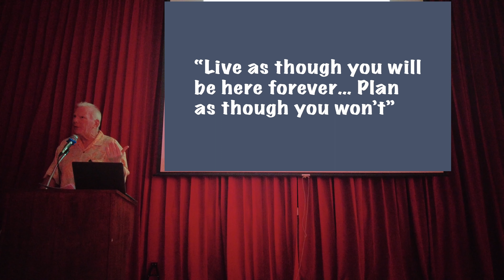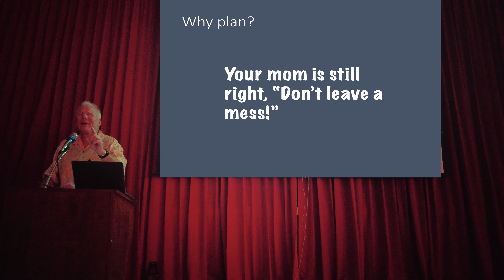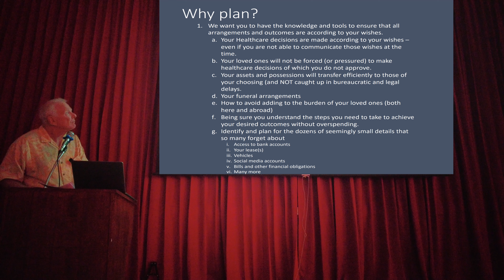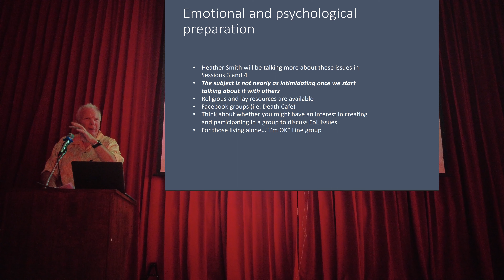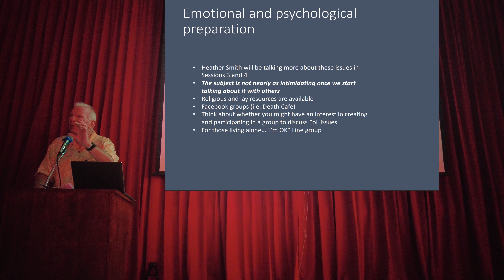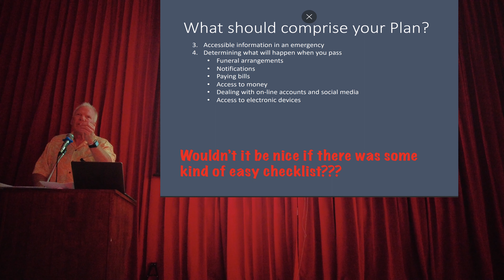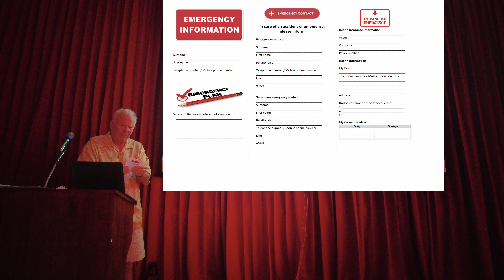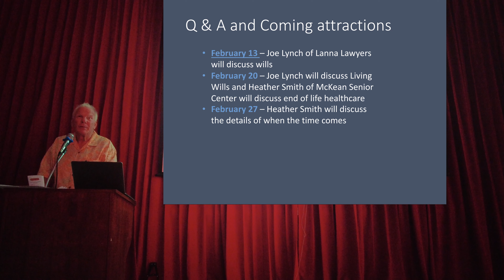End Of Life Planning For Expats In Thailand 1 - Wills & Living Wills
End of life planning for expats in Thailand 2024.